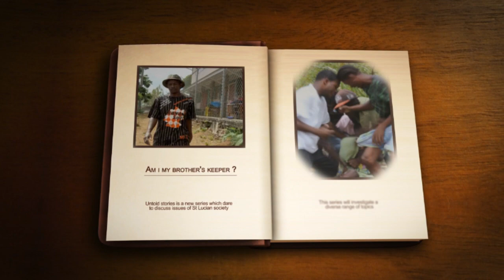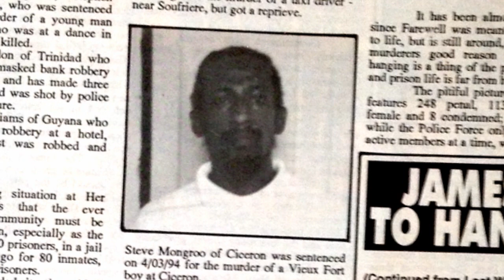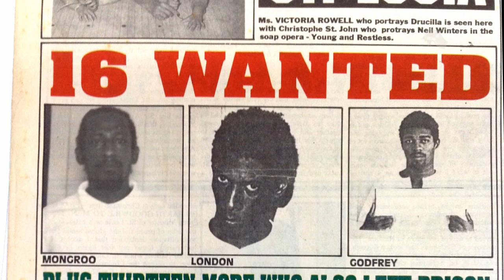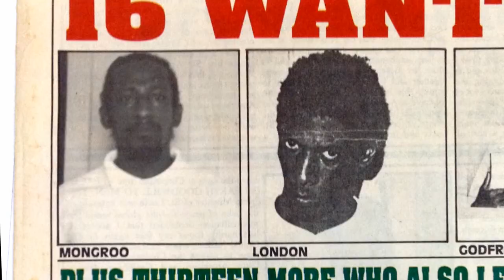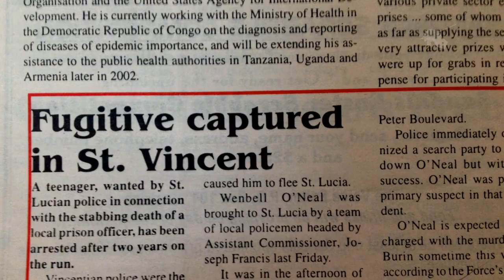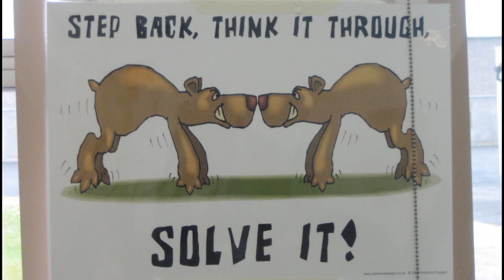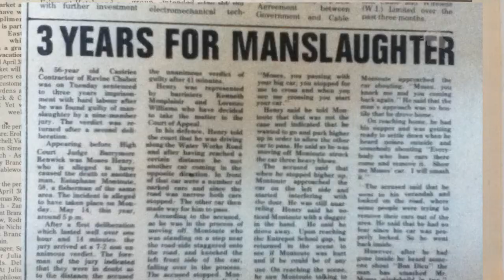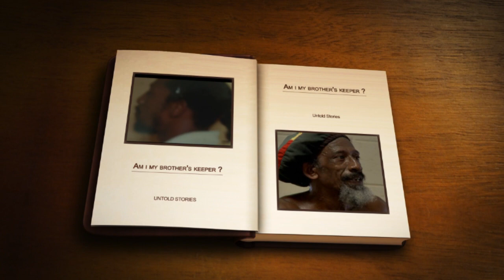AM I MY BROTHER'S KEEPER?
What would you do if someone was fighting with your mother, would you defend her honour? What if your sister was being attacked by another girl would you separate them, or would you join the tussle to save your sister from injury? And what if your able bodied brother was in a fight, he was being attacked by multiple assailants, you are not aware of the circumstances surrounding the fight but you can’t very well stand at attention while your brother is pulverized.  That slip second could be the most significant second of your entire life.